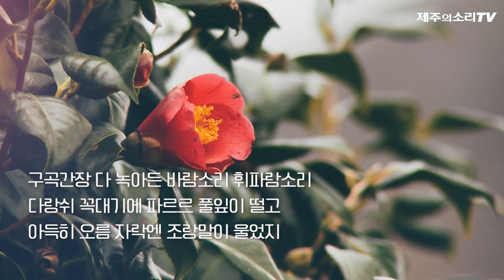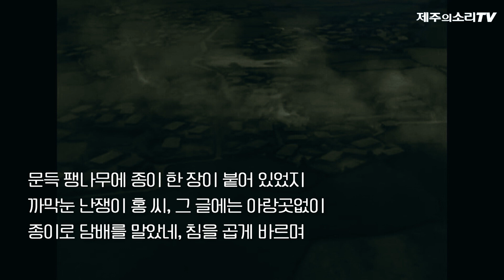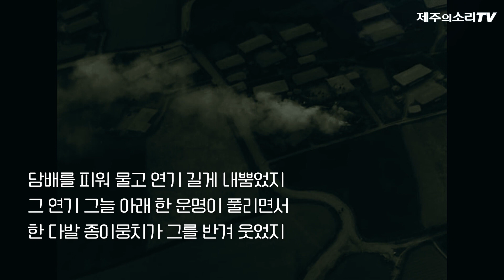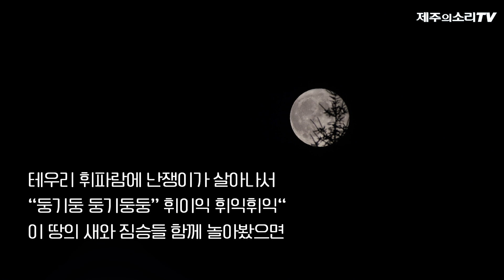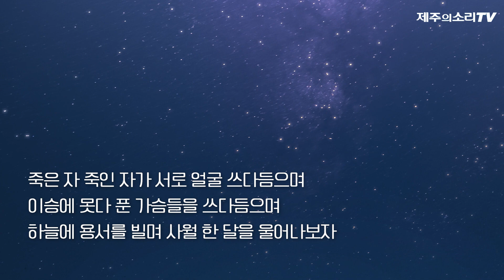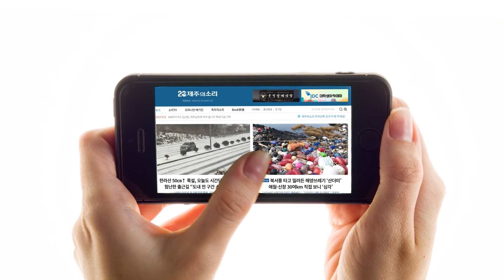떠돌이 아픈 세상에 휘파람처럼 살았단다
[고정국의 시와 시작 노트] (60) 난쟁이 휘파람소리
기사전문